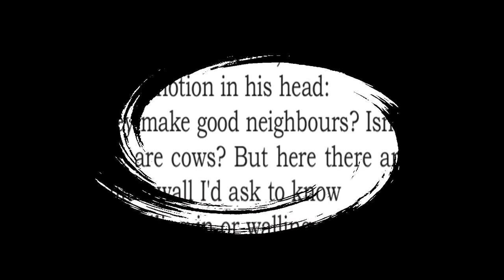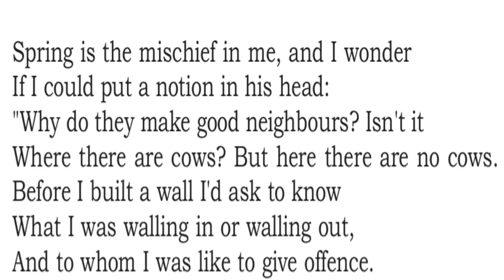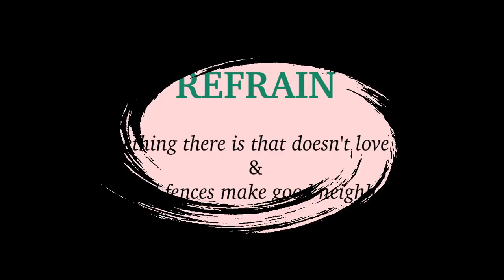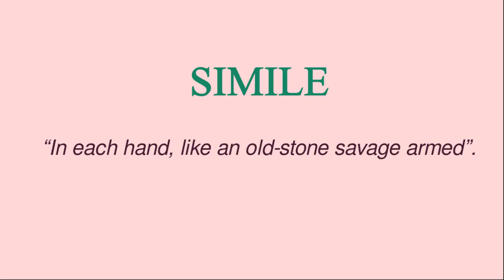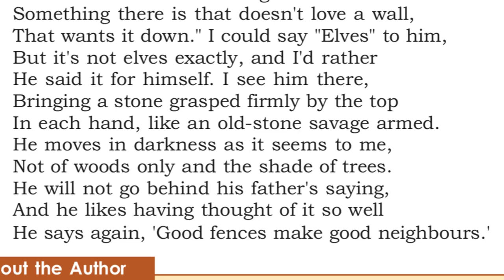MENDING WALL | POEM ANALYSIS | PART 2| ROBERT FROST | മലയാളം വിശദീകരണം | +2 ENGLISH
MENDING WALL | POEM ANALYSIS | PART 2| ROBERT FROST | മലയാളം വിശദീകരണം | PLUS TWO ENGLISH

കേരളത്തിലെ ഹയർസെക്കന്ററി & വൊക്കേഷണൽ ഹയർ സെക്കന്ററി സ്കൂളുകളിൽ പഠിക്കുന്ന രണ്ടാം വാർഷ വിദ്യാർത്ഥികളെ ഉദ്ദേശിച്ചാണ് ഈ വീഡിയോ തയ്യാറാക്കിയിട്ടുള്ളത്. ശരാശരി പഠന നിലവാരം പുലർത്തുന്ന അല്ലെങ്കിൽ ഇംഗ്ലീഷ് ക്ലാസുകൾ ഇംഗ്ലീഷിൽ കേട്ടാൽ മനസിലാക്കാൻ ബുദ്ധിമുട്ടുന്ന വിദ്യാർത്ഥികളെ ഉദ്ദേശിച്ചാണ് ഈ വീഡിയോ മാതൃഭാഷയിൽ വിശദീകരണത്തോടെ തയ്യാർ ചെയ്തിട്ടുള്ളത്. അതോടൊപ്പം A+ ലക്‌ഷ്യം വെക്കുന്നവർക്കും ഉപകരിക്കുന്ന നോട്സ് ഈ ചാനലിലൂടെ ലഭ്യമാണ്. നിങ്ങളുടെ അഭിപ്രായങ്ങളും നിർദ്ദേശങ്ങളും കമന്റ്ബോക്സിലൂടെ അറിയിക്കുക.